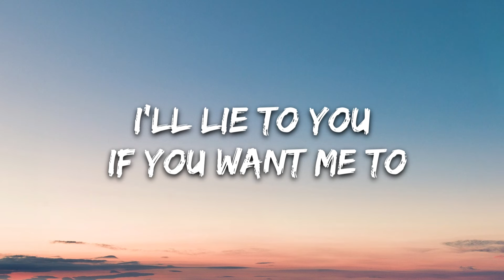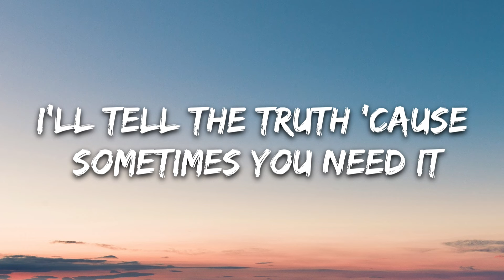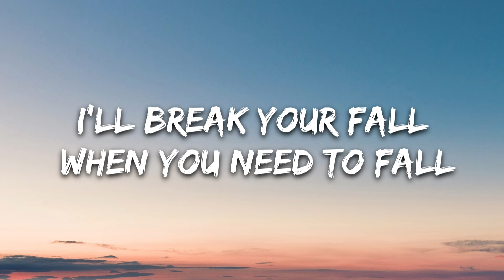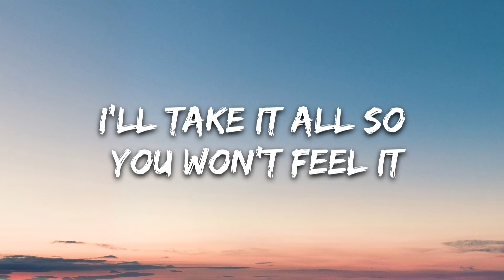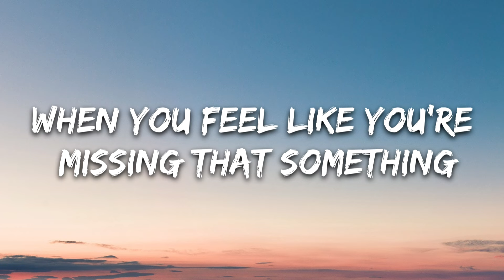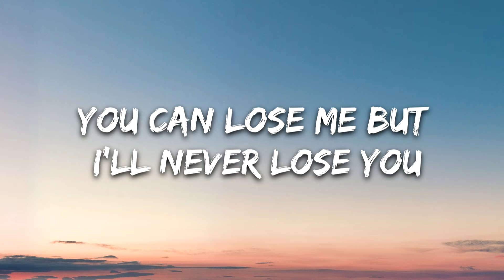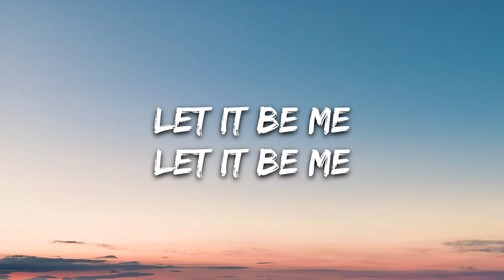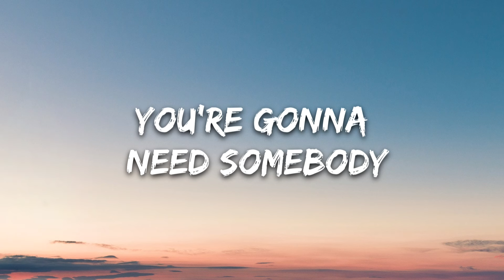Justin Jesso & Nina Nesbitt - Let It Be Me (Lyrics)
🎤 Lyrics: Justin Jesso - Let It Be Me

[Verse 1]
I'll lie to you if you want me to
I’ll tell the truth 'cause sometimes you need it
I'll have your back when it hurts to ask
When you get mad, don’t know the reason

[Pre-Chorus]
For the days when it's hard to wake up
For the nights you don't fall asleep
For the times when you feel the greatest
And the worlds sitting at your feet
For the good and the bad and the ugly
And everything in between
You're gonna need somebody

[Chorus]
So let it be me
Let it be me

[Post-Chorus]
(Gonna need somebody)
(Gonna need somebody)

[Verse 2]
I’ll break your fall when you need to fall
I’ll take it all so you won't feel it
I’ll pick you up, take you for a drive
When you wanna forget and just feel alive

[Post-Chorus]
(Gonna need somebody)
(Gonna need somebody)
(Gonna need somebody)
(Gonna need somebody)

[Bridge]
Form the ups and the downs and the nothings
When you feel like you're missing that something
When you're feeling high or coming down
I'll take the now with the past and the future
You can lose me but I'll never lose you